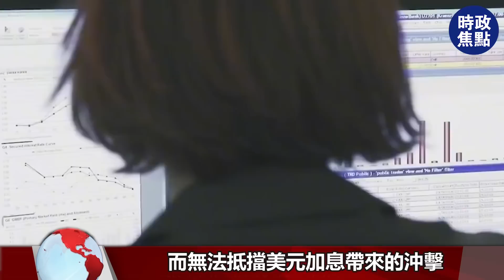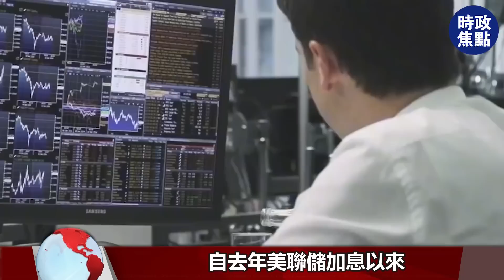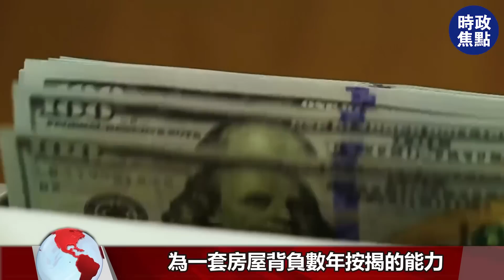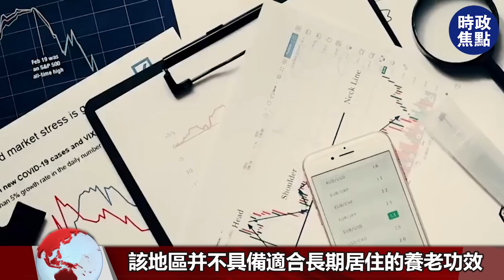今天！美收割22國，越南經濟斷崖式崩盤，2500萬億資金撤離，或倒退23年！| 時政焦點